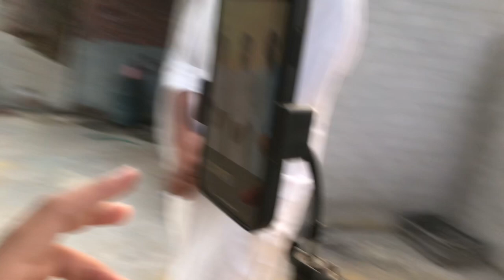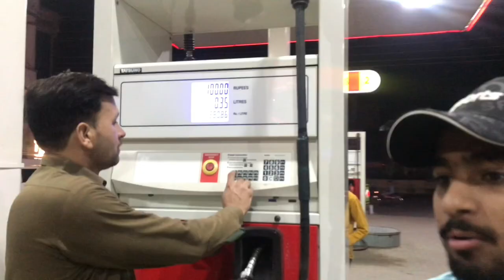Masjid mai Iftar (Friday Vlog) Asfand Yar World